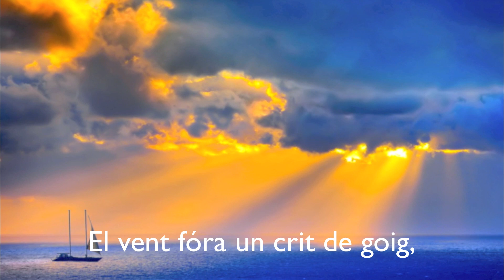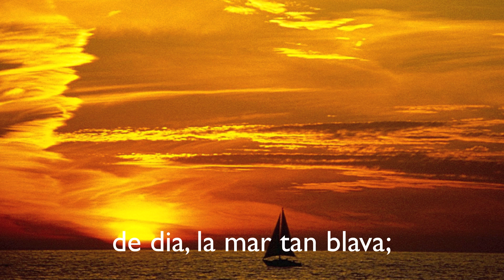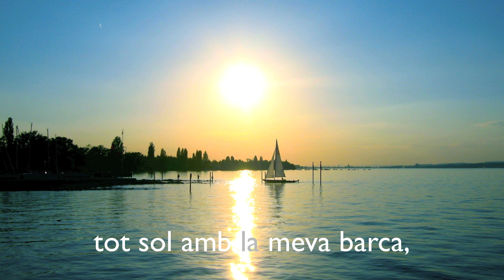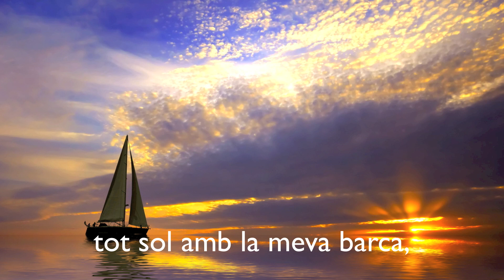Joan Rovira canta Miquel Martí i Pol - MARE, SI FOS MARINER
"MARE, SI FOS MARINER"

Poesia: Miquel Martí i Pol
Música i veu: Joan Rovira